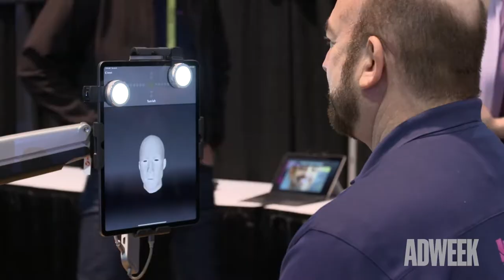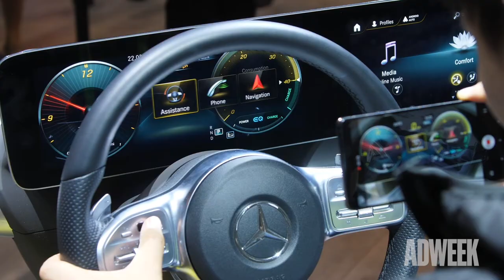CES 2019 : OMD Takes Norweigian Cruise Lines Around The Show Floor